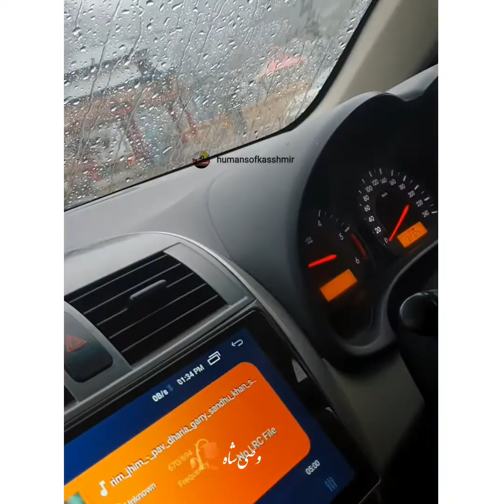VISIT TO KOTLI AZAD KASHMIR | DARBAR E ALIA PANAG SHAREEF